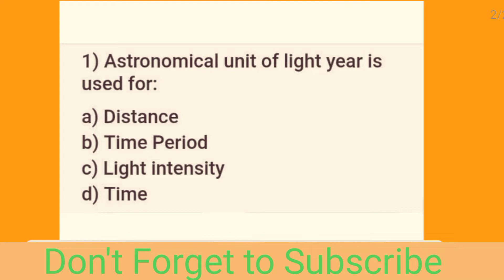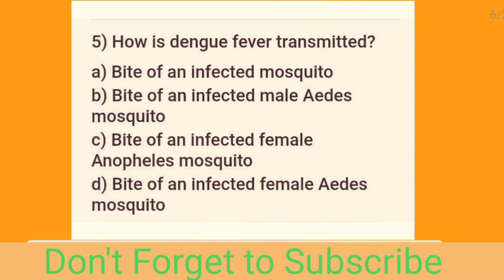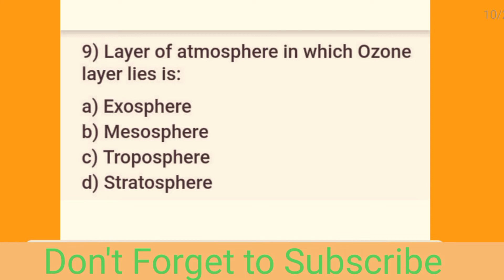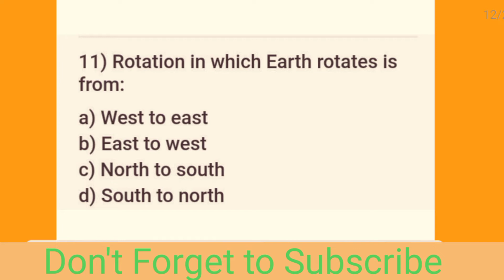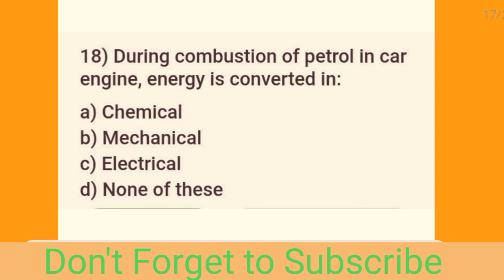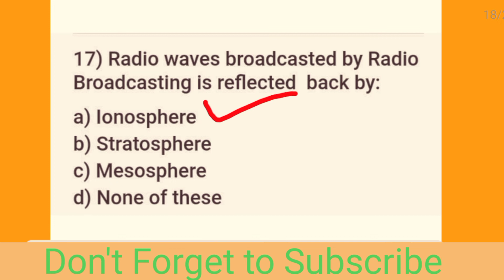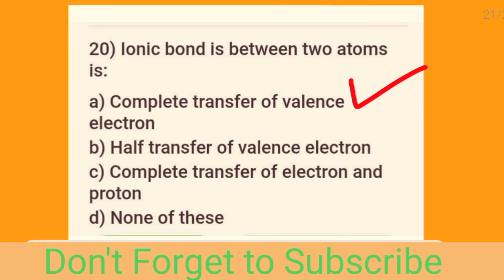CSS 2018 GSA( General Science and Ability) in urdu